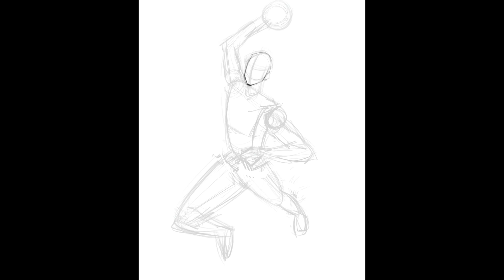Ja Morant dream of dunking over Lebron James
Ja Morant will not be dunking on Lebron until 2024. Suspension might delay the chance of him dunking over Lebron.